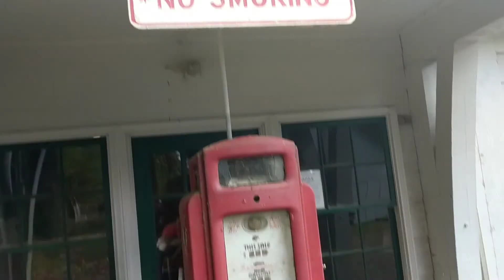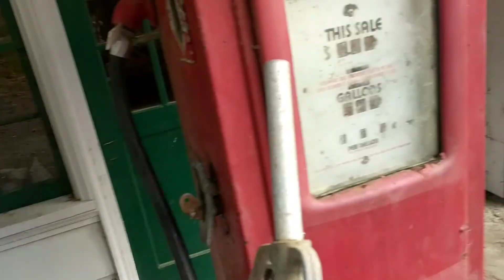Enjoying the great Northwest on my Homies birthday